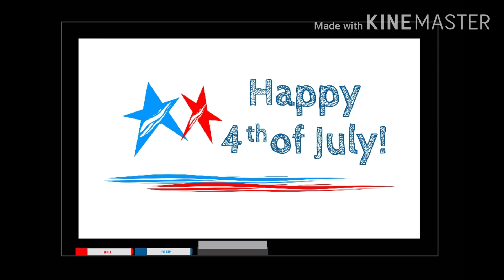Independence Day 2020 in United States|July4 America Independence Day|Vembu Style in Tamil|July2020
Onjuly4,1776

#13,ColoniesClaimedIndependence
July-4

England an event which eventually led to the formation of the united states.

July 2020

July 2020